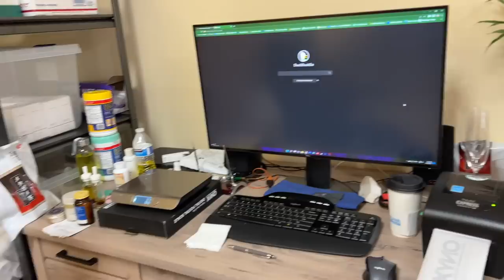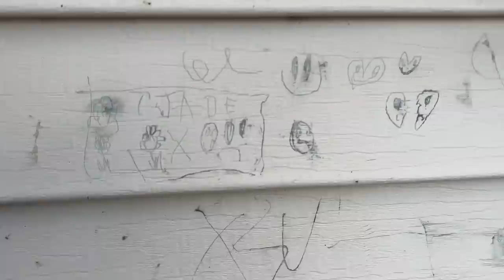Vlog 1789 ll DỌN SẠCH HẾT NHÀ- ĐI ĂN THÊM BÚN ĐẬU MẮM TÔM- BÒ LÁ LỐT CUỐN BÁNH TRÁNG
Cùng Ngọc sở hữu làn da khỏe đẹp tự nhiên nhất đến từ 𝐁𝐍𝐘 𝐊𝐎𝐑𝐄𝐀